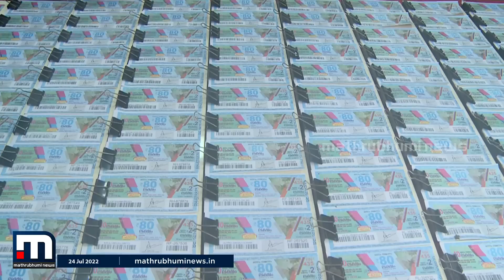ഒരു കോടി ലോട്ടറി അടിച്ചെങ്കിലും അത്ര 'ഹാപ്പിയല്ല' അന്നമ്മ | Mathrubhumi News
ഒരു കോടി ലോട്ടറിയടിച്ചാൽ ജീവിതം സുരക്ഷിതമായെന്ന് കരുതുന്നവരാണ് നമ്മളിൽ ഭൂരിഭാഗവും. എന്നാൽ ഒരു കോടി സമ്മാനം ലഭിച്ച  പാലാ സ്വദേശിനി അന്നമ്മയുടെ കാര്യം അങ്ങനെയല്ല. സർ ചാർജ് തുക 4 ലക്ഷം രൂപ അടക്കേണ്ട കാര്യം അധികൃതർ അറിയിച്ചില്ലെന്നാണ് വീട്ടമ്മയുടെ പരാതി

Happy viewing!